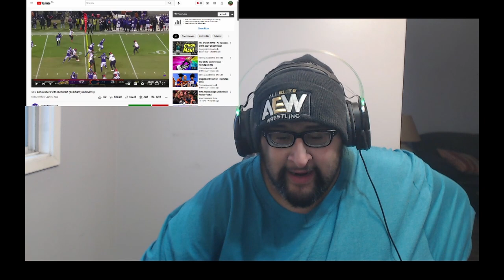NFL announcers with 0 context (sus/funny moments) Reaction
So much sus.